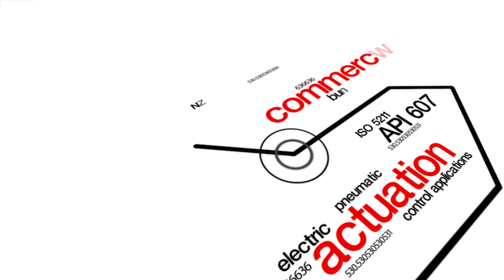Natural Gas Bypass Valves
Learn about Jomar's Lockwing lineup.